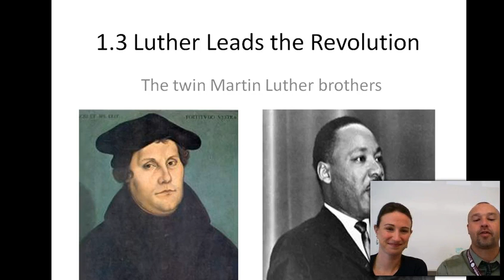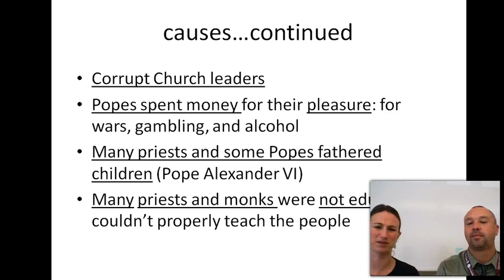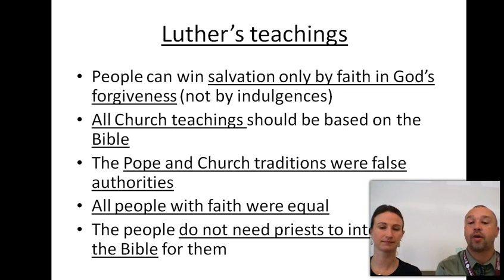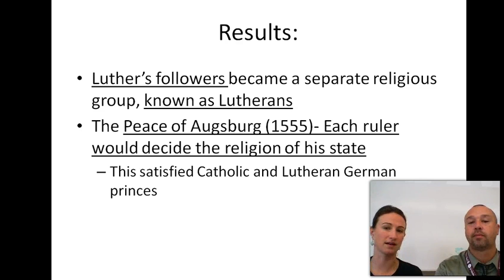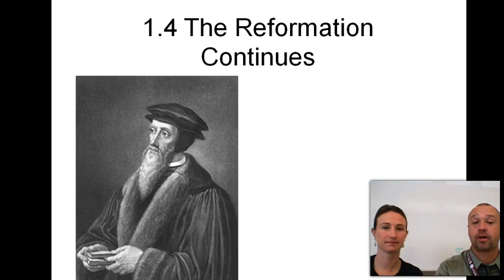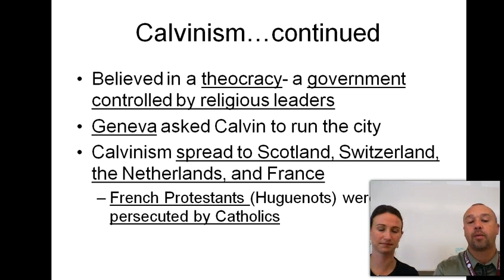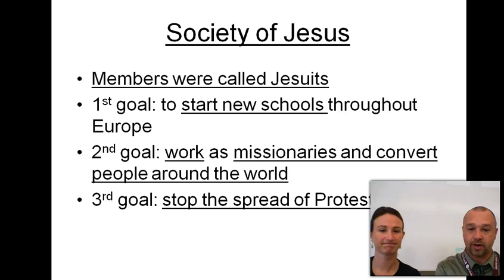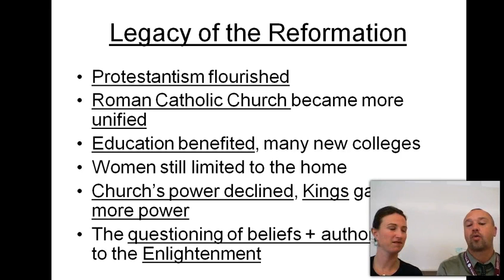Protestant Reformation 1 3 & 1 4